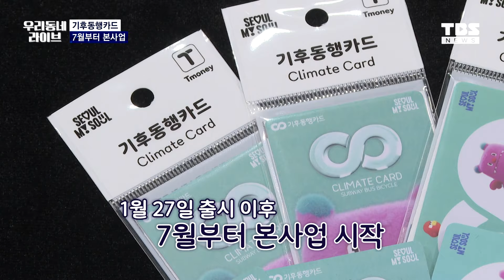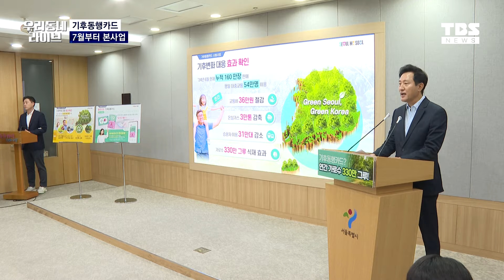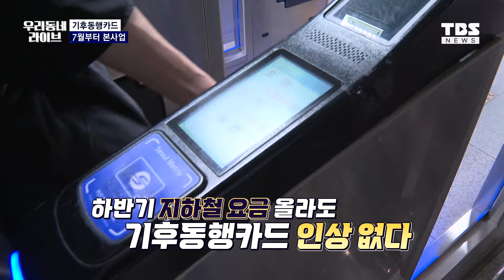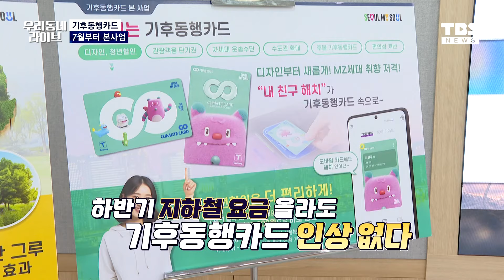하루 54만 명 찾는 '기후동행카드', 7월부터 '이렇게' 쓰세요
지난 1월부터 6월까지
누적 판매량 160만 장을 기록하며
시민들의 관심이 높은 서울시의 '기후동행카드'

시범사업을 마치고 7월부터 본사업이 시작되는데요.

하루, 이틀 쓸 수 있는 단기권이 새로 출시되고,
문화시설 할인 등 혜택도 다양해진다고 합니다.